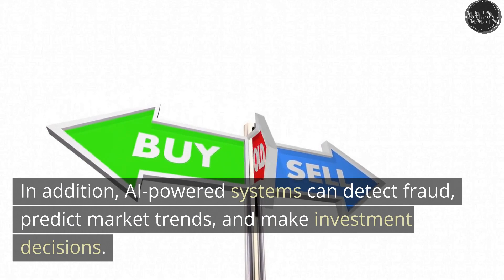AI created video about FAINANCE